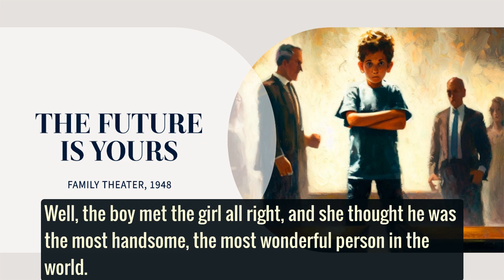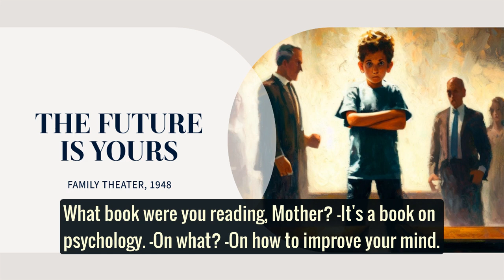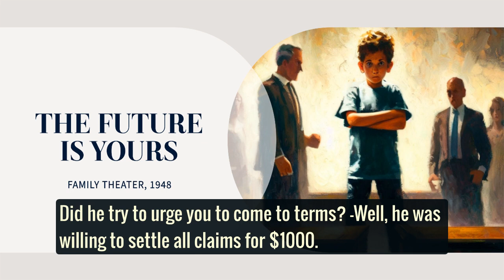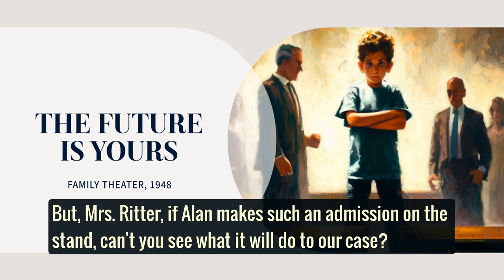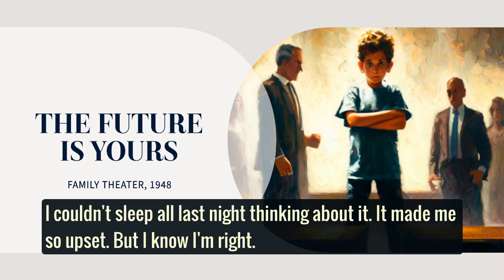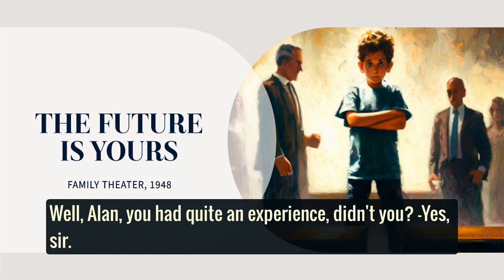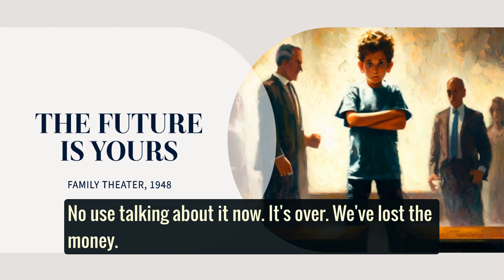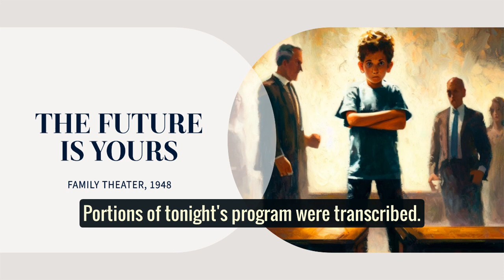THE FUTURE IS YOU 📻 Bobby Driscoll, Rosemary DeCamp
Family Theater Radio Play, 2/19/1948

Cast: Bobby Driscoll (Alan), Rosemary DeCamp (Loretta), Ruth Perrott (Grace), Willard Waterman, Paul Conrad, Bob Holton